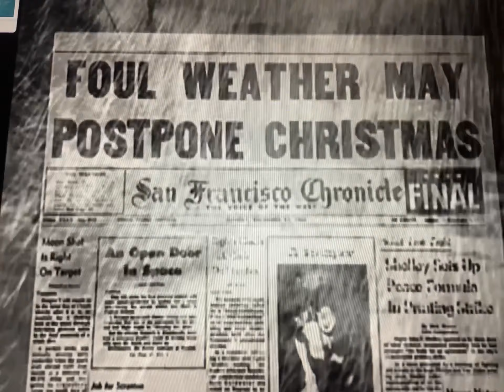Percy the Red Nosed- Engine Part 1 Introduction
Jaxon The Elephant (@JTElephant) as Sam the Snowman
Lady Hatt (Thomas & Friends) as Mrs. Claus
Sir Topham Hatt (Thomas & Friends) as Santa Claus